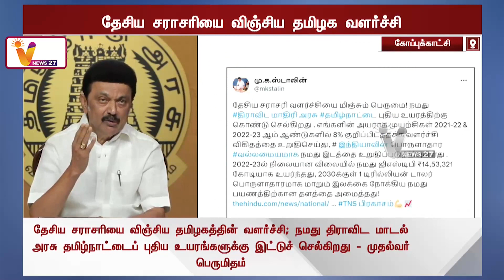தேசிய சராசரியை விஞ்சிய தமிழக வளர்ச்சி | M K Stalin | DMK